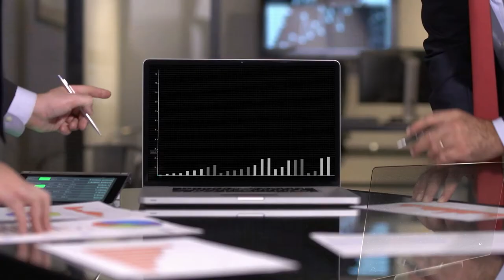Unidad didáctica 2 : Planeación y Operación del SGC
Módulo Académico de Aprendizaje (MAA)
Sistemas de Gestión de la Calidad
En el estudio de la unidad 2, se desarrollarán competencias con relación a la Planeación y Operación del SGC, estos contribuirán a una mejor comprensión de los requisitos específicos para la implementación de un Sistema de Gestión de Calidad.